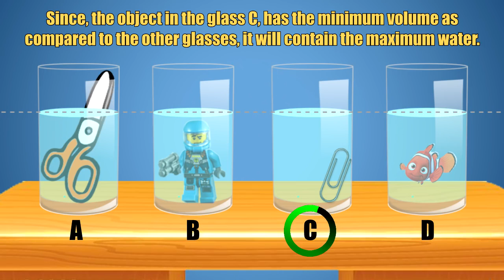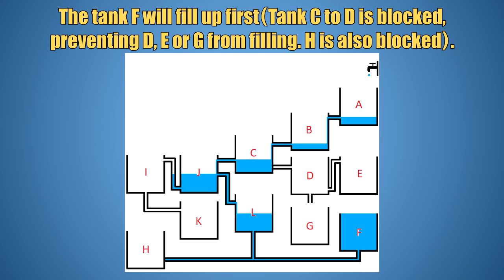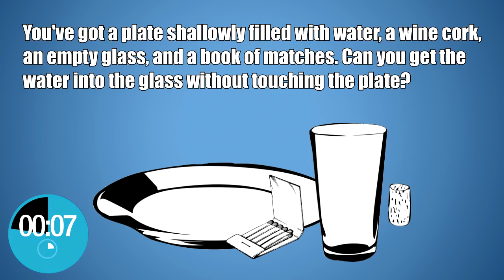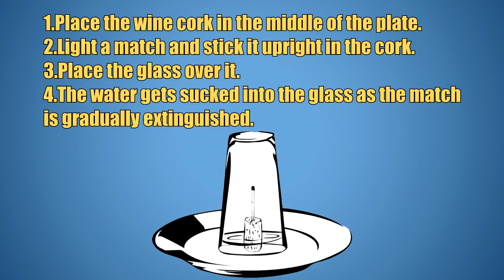6 PICTURES TO TEST YOUR BRAIN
Who is the Killer